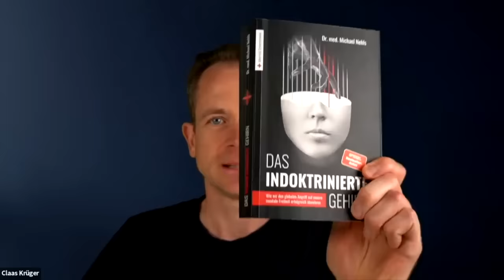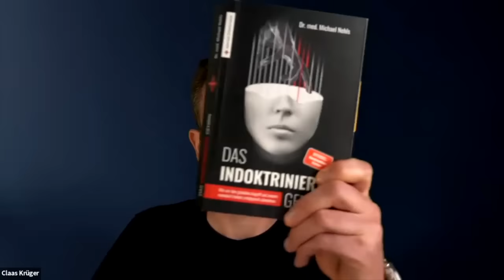Dr. Nehls: So verhinderst du das dein Hirn schrumpft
Schütze dein Gehirn: Experten enthüllen, wie du mentale Leistungsfähigkeit bewahrst!
/ Praxis für Gesundheit Dr. Ingfried Hobert 🌎

Beschreibung
In diesem exklusiven Doppel-Interview sprechen Dr. Michael Nehls und Dr. Ingfried Hobert über den schleichenden Verlust unserer mentalen Leistungsfähigkeit – und was wir dagegen tun können. Dr. Nehls bringt uns die neuesten Erkenntnisse der Forschung näher, während Dr. Hobert praxisnahe Tipps für den Alltag gibt. Verpasse nicht diese wertvollen Einblicke in die Welt der Gehirngesundheit!

🔍 Themen im Überblick:
- Warum verlieren wir mentale Leistungsfähigkeit?
- Welche Rolle spielen Medien, Politik, Stress und Ernährung?
- Welche essentiellen Nährstoffe fehlen dem Gehirn?
- Was können wir tun, um unsere mentale Leistungsfähigkeit zu bewahren?

➡️  Unsere Online-Coachings ⬅️
✅  SMART MEDICINE COACH  ➤  Dr. Ingfried Hobert und Dr. Rüdiger Dahlke geben Dir konkrete Lebensstrategien an die Hand und zeigen Dir, wie Du zur besten Version von Dir Selbst werden

➡️  Unsere Challenges ⬅️
✅  MANTRA MEDICINE CHALLENGE  ➤  mit Dr. Ingfried Hobert und Deva Premal kannst Du in 60 Tagen die unglaubliche Kraft der Mantren am eigenen Leib erfahren!